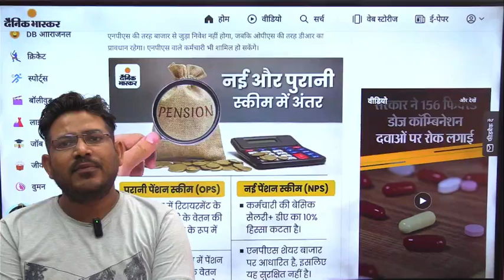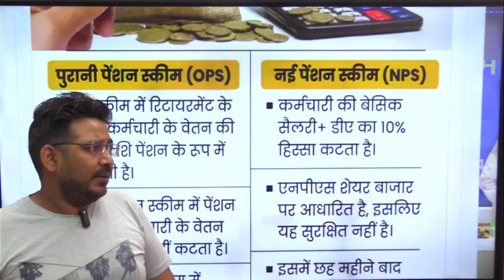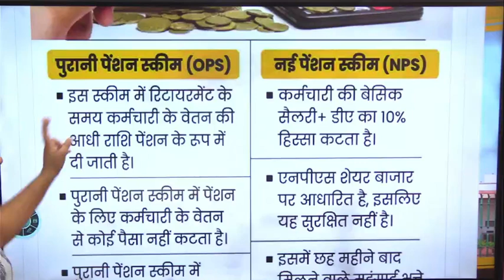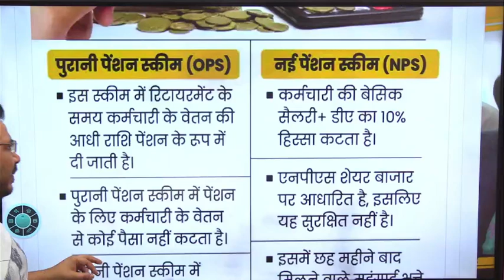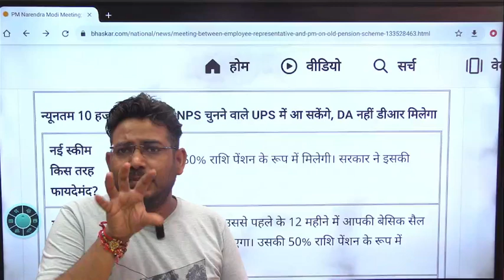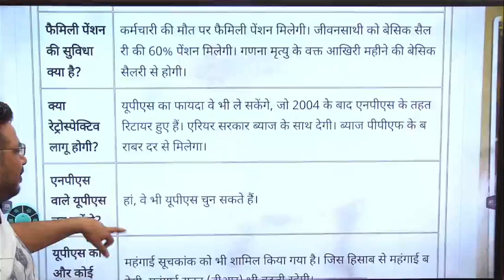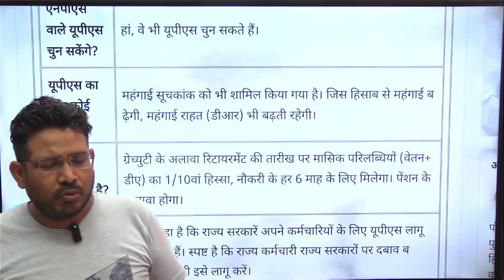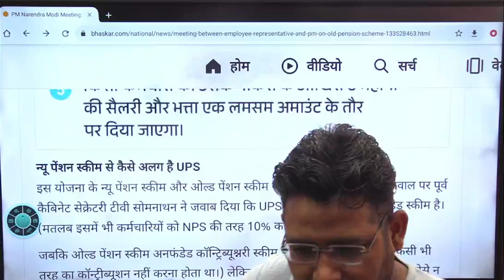ख़त्म होगी पेंशन की टेंशन ? || OPS Vs NPS Vs UPS कौन सी योजना सबसे बहतर